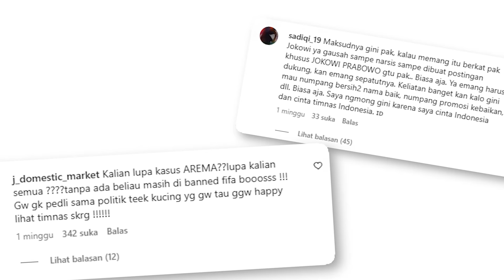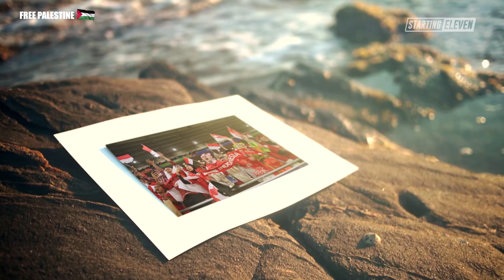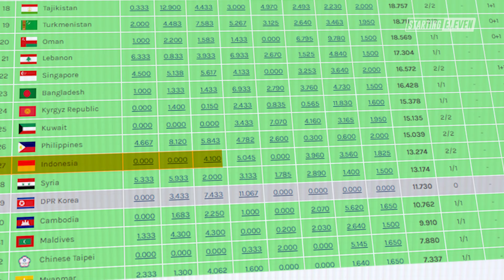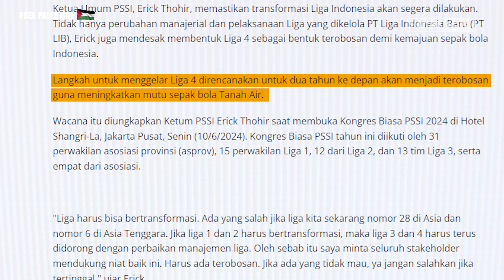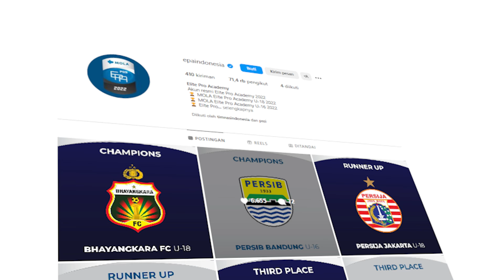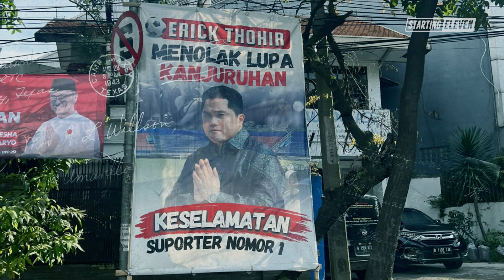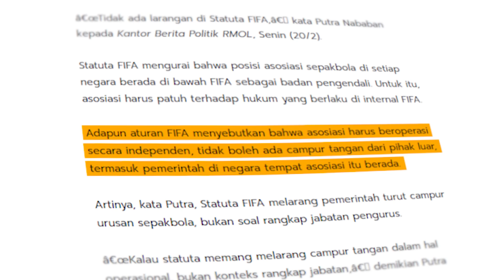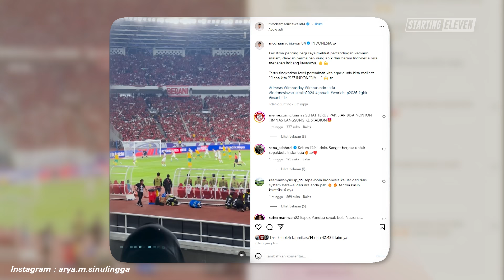Halo PSSI, Perbaiki Sepak Bolanya Juga, dong, Jangan Hanya Timnas Indonesia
Setelah Timnas Indonesia menoreh banyak pencapaian, banyak yang bilang kalau sepak bola Indonesia bagus. Padahal cuma timnasnya.

Beli Kaos Edisi Timnas! Disini ⬇ ⬇ ⬇
*KERJASAMA*
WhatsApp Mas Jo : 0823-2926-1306